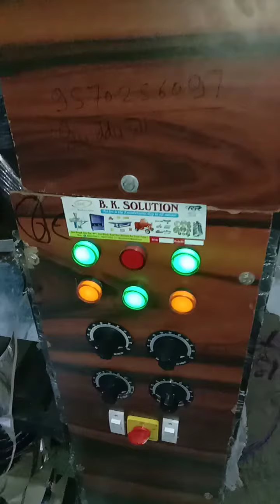Fully Automatic Dona Plate Making Machine-6204186180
Model:- BK SOLUTION
Oprating:- Fully Automatic
 Motor:- 1 HP
 Phase:- Single Phase(220v)
 Suitable Paper:- 80 to 260 GSM
 Machine Weight :- 500-650/-kg Approx.
 Mfg Size :- 4” to 14”
 Production :- 25000 Pic (8 to 10 hrs.) approx.